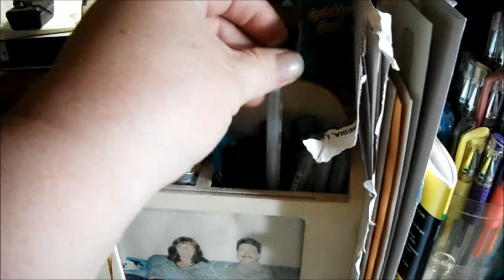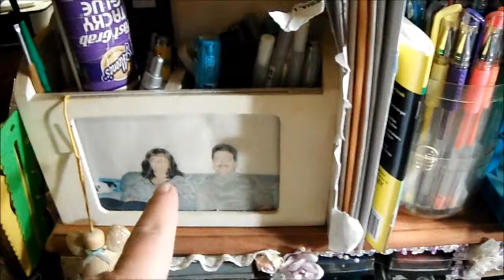VR To JandSib80 Tag - What's In Your Carousel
I don't have a carousel, but here's a look at my messy organization of my tools! LOL